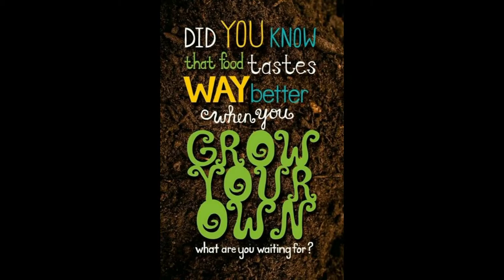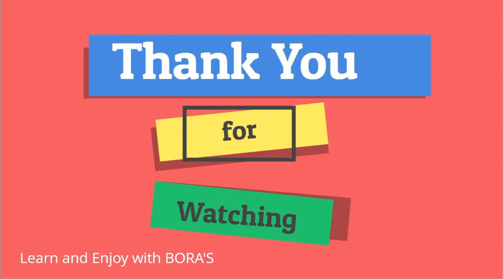Easiest and Fastest way to grow Capsicum Bell Pepper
Never throw away your capsicum seeds.You can grow capsicum tree out of the seeds.
The easiest and fastest tutorial to grow bell pepper/ capsicum